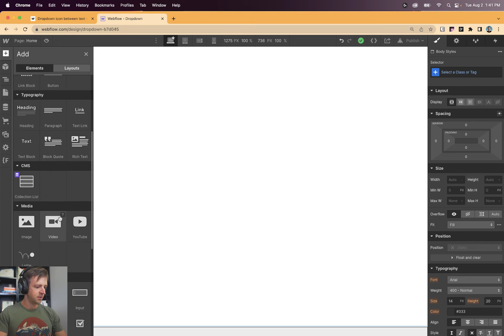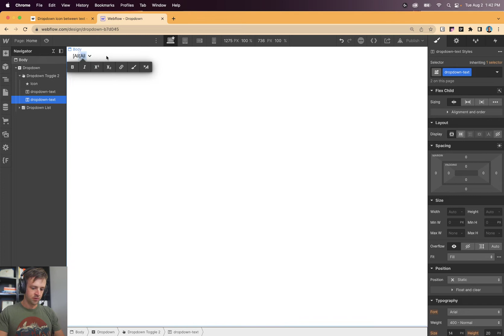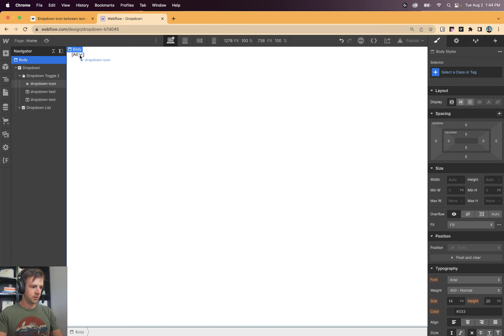In the Forums - Webflow Dropdown Styling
Hope it helps Alexstarra!